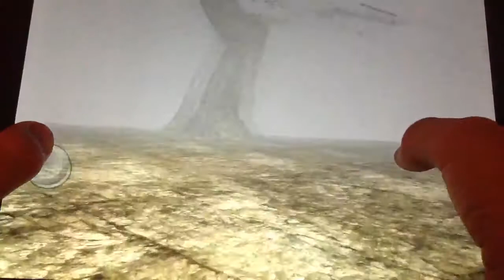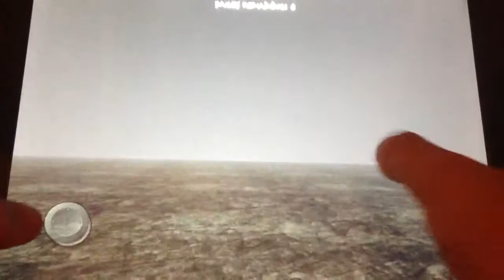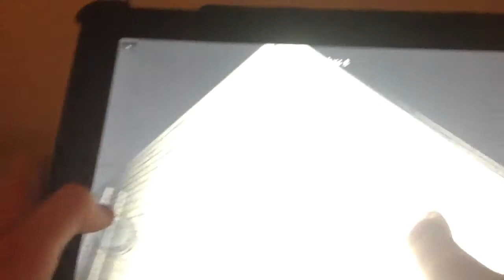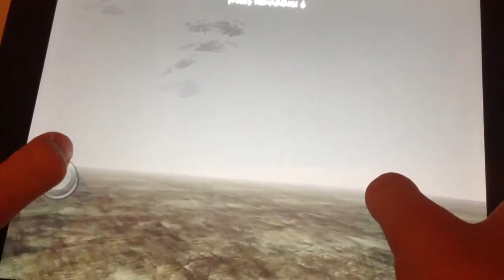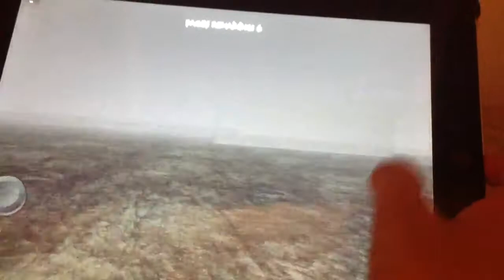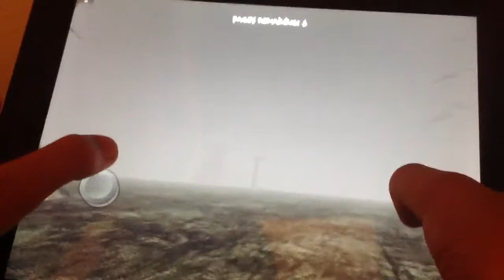Chickenlamacactus plays slender!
Gahahahaahhahahaha